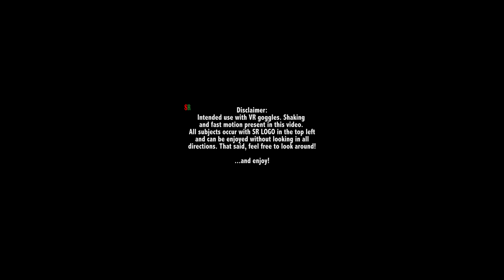Surf Rodeo Holiday Edition - 360° VR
New in 2020: We have added a third day to this epic event. That’s right... Surf Rodeo is now a 3 Day event!  Friday will be a 3-hour launch even which tickets are available for now.

Bring your 20/20 vision to see what’s coming! Over 30 bands, both international and locally known, the Surfing competition features pros and locals, Surf Rodeo’s famous Bikini Cowgirl contest and back by popular demand our infamous Bikini Cowboy contest, the world’s largest Cornhole Tournament on the sand featuring the best cornhole competitors in the world!... Let’s not forget the World’s Biggest Beach Bar built on the sand with dancers and musicians playing on top of the bar while you’re sipping a cold beer, chilled glass of wine or one of our Rodeo Specials!

We have something for everyone! Ride the mechanical bull, enjoy exotic food trucks, the Kid’s Corral or perhaps you just want to relax in one of our VIP Cabanas. The Surf Rodeo prides itself on being a platform for world-renowned surfers, musicians and artists. Where the music meets the sand. Put on your your bikini, surf trunks and cowboy hat and we will see you at Surf Rodeo 2020!